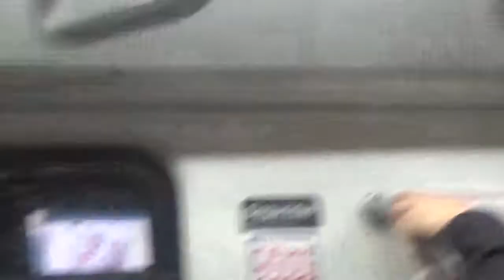A bordo de los nuevos trenes del Metro de Santiago de Chile NS 16 Línea 5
Son del fabricante francés de trenes 100% eléctricos Alstom como la mayoría de los convoys del metro capitalino chileno y están ensamblados precisamente acá en Chile